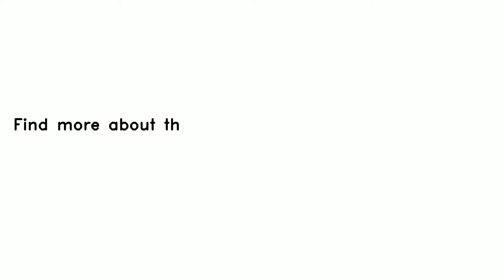Electric Pet Pedicure Beauty Nail Grinder Trimmer Tool